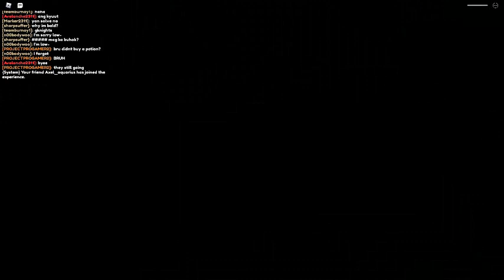Playing Era Of Althea